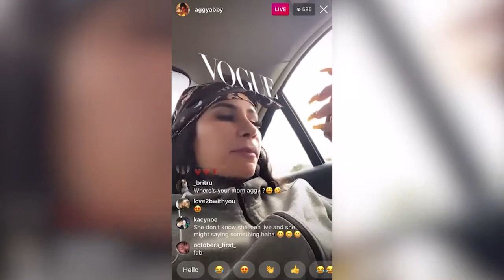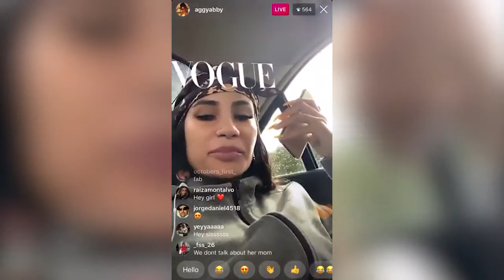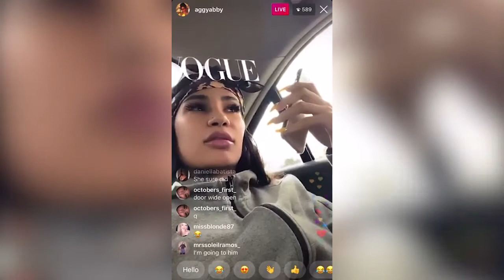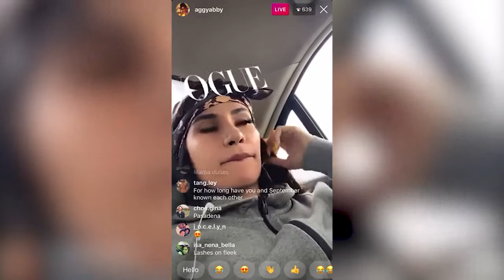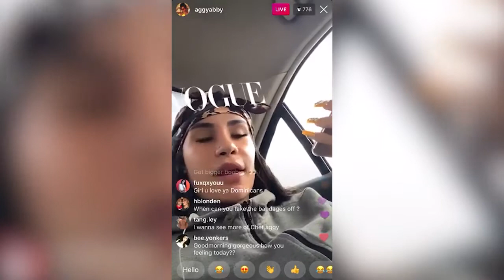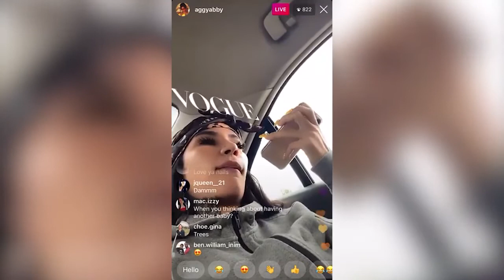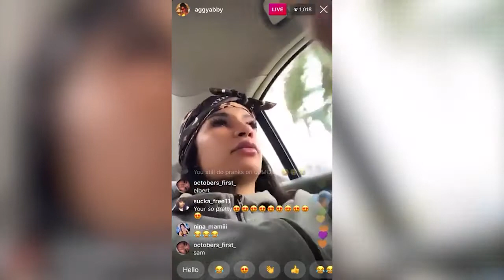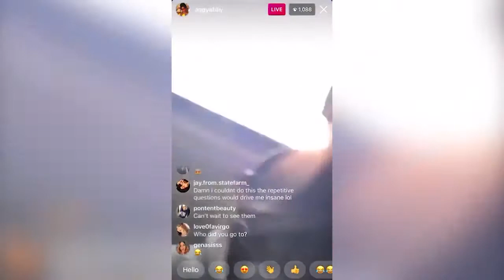Aggy Abby on Instagram Live | January 17th, 2019